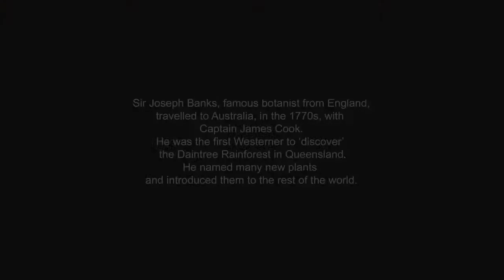Joseph Banks and the Daintree Rainforest for kids